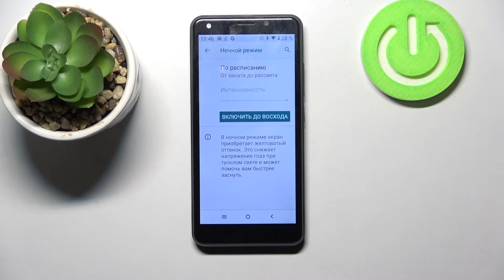STK Life 9 | Ночной режим экрана / Как включить режим защиты глаз на STK Life 9?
Больше информации о вашем STK Life 9 вы сможете найти на нашей странице:
Сейчас мы покажем и расскажем вам как можно настроить ночной режим экрана на STK Life 9. Ночной режим экрана нужен, чтобы ваши глаза так не уставали, когда вы пользуетесь STK Life 9. Быстрее включайте данное видео, чтобы узнать как правильно настроить режим защиты зрения на STK Life 9.

Как включить ночной режим на STK Life 9? Как на STK Life 9 активировать режим защиты глаз? Как настроить  Night Mode на STK Life 9?